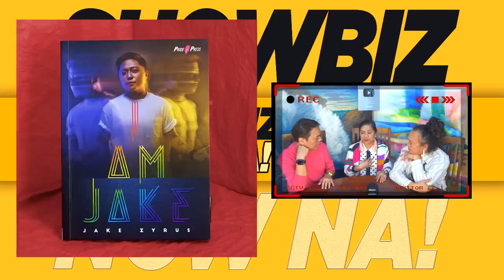KRIS AQUINO, RESETA NG GAMOT NI JOSH ANG NAGBUKING❗JAKE ZYRUS, NILAGLAG NA ANG PAMILYA!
KRIS AQUINO, RESETA NG GAMOT NI JOSH ANG NAGBUKING!

JAKE ZYRUS, NILAGLAG NA ANG PAMILYA!

MGA ARTISTANG YUMAMAN, ALAMIN!

BI: FEMALE PERSONALITY, MATINGGER-Z!